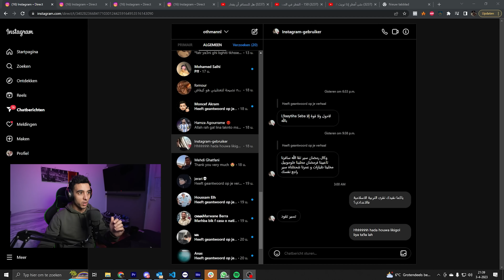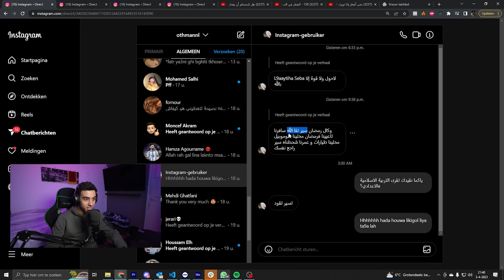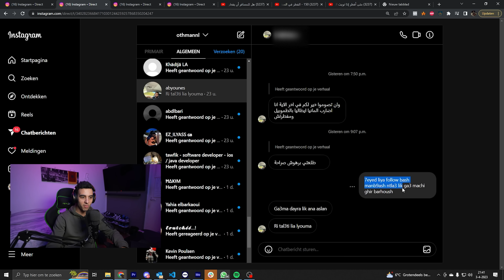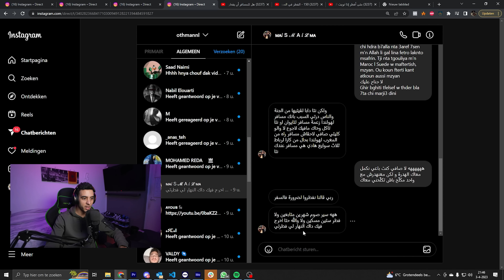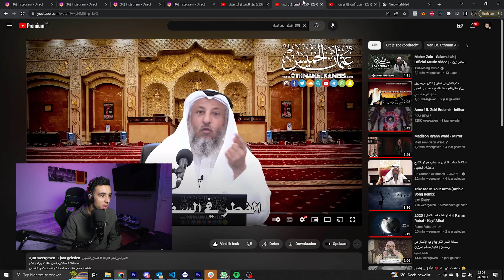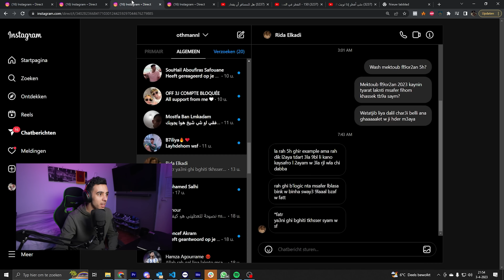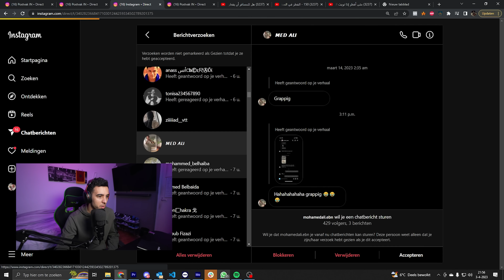بصح فطرت فرمضان😱؟ ولكن شنو السبب الي خلاني مانصومش💔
Salut, je suis Othman... Dans cette vidéo, j’explique pourquoi j'ai pas jeuner un jour de Ramadan

💨 Othman NL
Bienvenue sur la chaîne YouTube de 'Othman NL'. Je suis Othman, un passionné de voitures avec une grande passion pour la photographie et la vidéographie. Si vous additionnez cela, vous obtenez des images super cool que vous pouvez trouver sur cette chaîne, mais aussi sur toutes mes autres chaînes. J'espère que ça vous plait!

Clause de non-responsabilité:
Les vidéos de 'Othman NL' sont principalement destinées à un divertissement. Les créateurs de cette chaîne ne sont pas responsables des dommages. Toutes les images sont créées et assemblées par des professionnels. Toutes les images sont produites et détenues par Othman NL.
v

➤  Cameraman : Me, Myself and I